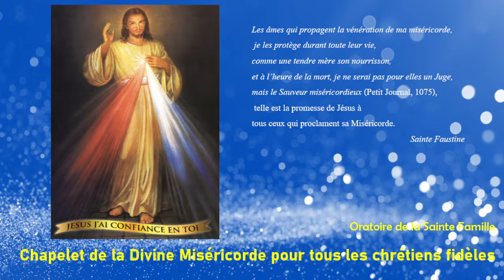Chapelet de la Divine Miséricorde pour tous les chrétiens fidèles !